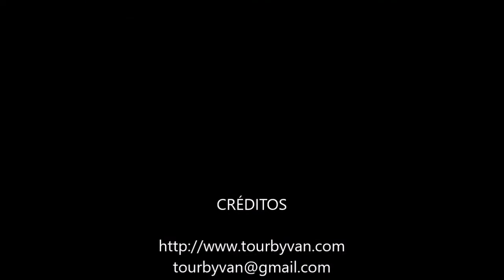30-XII-2021 - ACAPULCO - 4 hrs. City Tour - Chapel of Peace - Housing Areas - Cliff Divers by Rudy